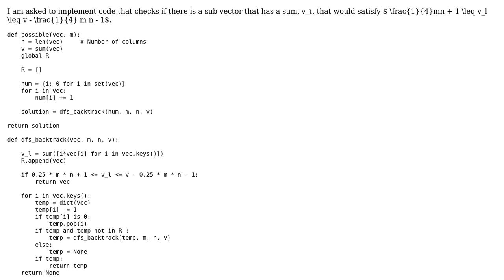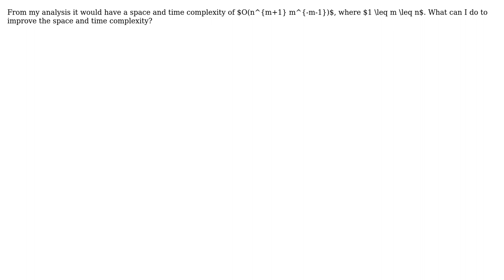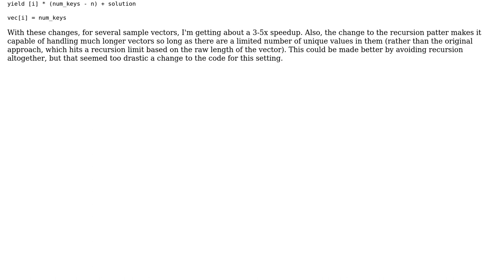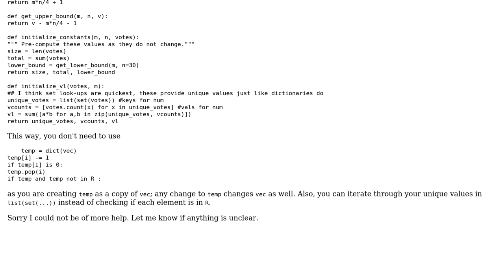Code Review: Finding sum of sub vector satisfying inequality (2 Solutions!!)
Code Review: Finding sum of sub vector satisfying inequality

With thanks & praise to God, and with thanks to the many people who have made this project possible! | Content (except music & images) licensed under CC BY-SA | Music | Images & others | With thanks to user scnerd user Jamal user albusSimba and the Stack Exchange Network Trademarks are property of their respective owners. You are responsible for your own actions.